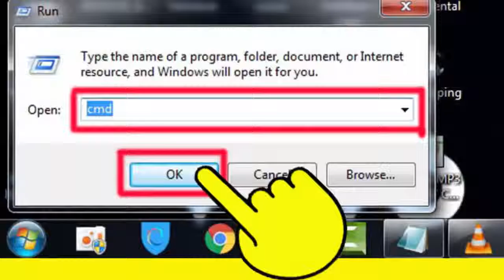How to Find inside Your Computer/Laptop Serial Number on Windows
Step 1:
Click START and Open RUN

Step 2:
Type cmd and Ok

Step 3:
Type WMIC BIOS GET SERIALNUMBER.

Step 4:
Press ↵ Enter. Your PC’s serial number will appear beneath the “Serial Number” header.